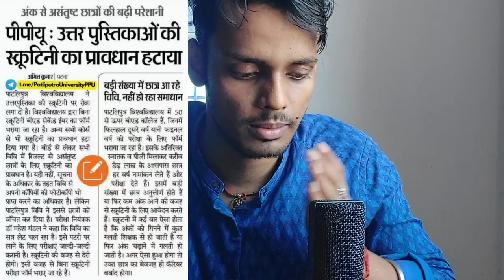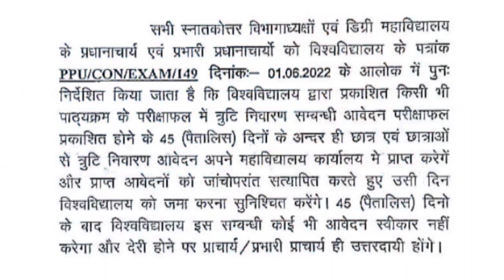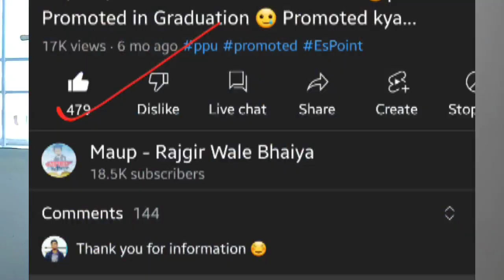ㅤㅤㅤㅤㅤㅤㅤㅤㅤㅤㅤㅤㅤㅤㅤㅤㅤㅤㅤㅤㅤㅤㅤㅤㅤㅤㅤㅤㅤㅤㅤㅤㅤㅤㅤㅤㅤㅤㅤㅤㅤㅤㅤㅤㅤㅤㅤㅤㅤㅤㅤㅤㅤㅤㅤㅤㅤㅤㅤㅤㅤㅤㅤㅤㅤ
Patliputra University Part 1 Result Scrutiny 2022,
Patliputra University Part 2 Scrutiny Date
Patliputra University copy Rechecking kaise karwaye, Patliputra University Copy recheck full Process,
Patliputra University result absent,
Patliputra University part 1 Result promoted,
Patliputra University result Fail 2022,
ppu latest news, ppu part 1 result promoted matlab,

My Telegram User Id :- @Nomadic_shivam_mz
ㅤㅤㅤㅤㅤㅤㅤㅤㅤㅤㅤㅤㅤ

Promoted Student Kya kare ?
|Promoted Students admission |Promoted in Honours papers

Patliputra University Part 2 & Part 3 Admission ,

 part 3 Admission date 2022,

Patliputra University Part 1 Result |Ppu Part 1BA Bsc Bcom Result out 🥰 Ppu part 1 Result 2021-24 Promoted

Promoted kya hota hai
Patliputra University Bcom part - 1 Result Release How to check| part 1 result Sessions-2021-24
Patliputra University Bcom part - 1 Result Release How to check| ppu part 1 result Sessions-2020-23 ppu promoted Magadh University University Part - 1 And Part 2 Result Kab ayega
promoted kyu lag gaya result me,
promoted kyu lag jata hai result me,
promoted Maltb
showing promoted in results means,
promoted Maltb kya hota hai,
promoted means,
Promoted Student,
Promoted Matlab kya hota hai,
Promoted in Graduation,
promoted in Graduation part 1,
promoted in part 1 kya kare,
promoted Student Kya kare, EsPoint,
Promoted hone pe kya kare,
promoted kyu hogya,
promoted Student,
promoted in Honours paper 1
promoted in Honours,
promoted in Honours paper,
promoted in Honours paper 2,
Promoted in Subsidiary
Promoted in Composition,
Ba part 1 result 2022
Bsc Part 1 result 2020-23 promoted,
promoted in Ba part 1
Promoted in Part 1,
Promoted in Graduation,
what to do after getting promoted in Graduation,

Magadh university  latest update 2021
Magadh university first merit list

patliputra merit list patliputra university cut off 2021 patliputra university latest news
 patliputra university ka merit list kaise check karen
how to check first merit list of patliputra university
 first merit list patliputra first merit list 2023
how to check ppu 1st merit list ppu 1st merit list 2022
ba first merit list patliputra 1st merit list
how to check ppu first merit list  ppu admission 2022
patliputra ka merit list kaise check karen
 patliputra university 1st merit list 2022
merit list ppu 2022
 bsc first merit list 2022
 how to check 1st merit list of patliputra
 patliputra university
patliputra university first merit list 2022
how to check merit list of patliputra university
how to check patliputra university merit list 2022
 patliputra university merit list
 how to check merit list of patliputra university 2023
 patliputra university first merit list
patliputra university 2021
promoted and fail me kya antar hai
Promoted vs Fail,